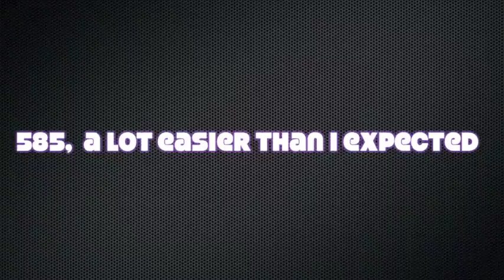Tom McClure 585x1 Bench Press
Getting ready for my 1st raw bench meet coming up in 2 wks